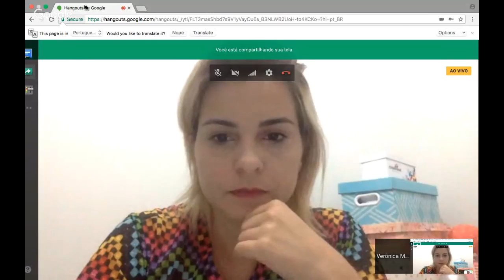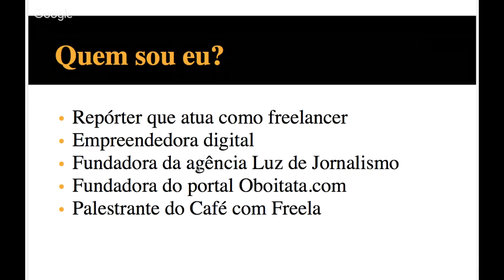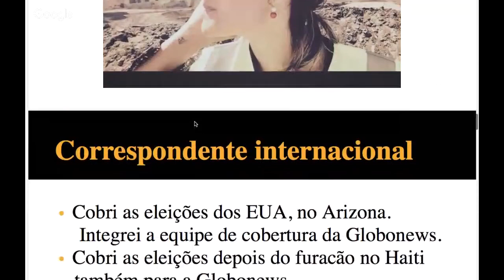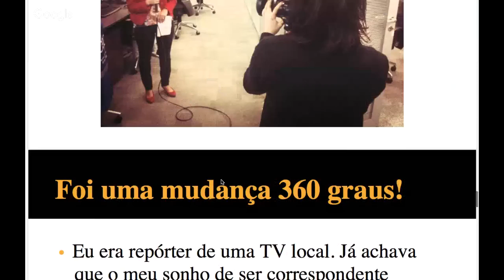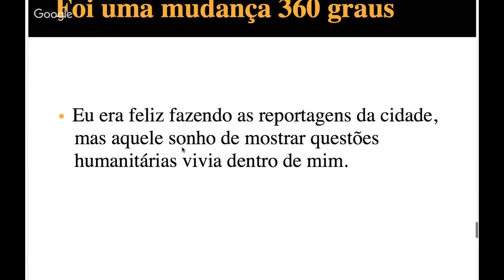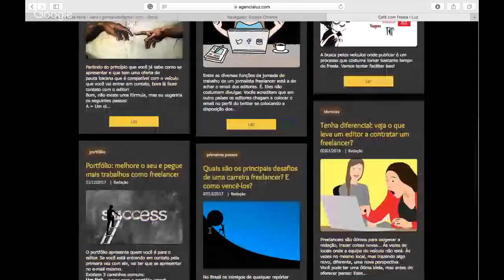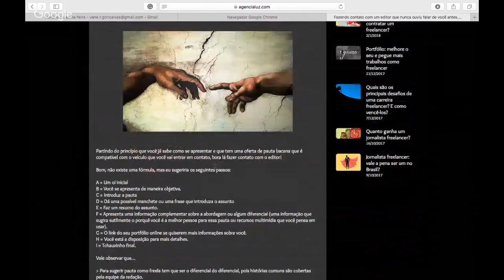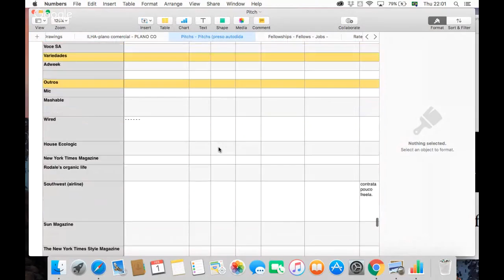Segredos de uma carreira de freelancer internacional - Negócios de Jornalista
Vanessa da Rocha é jornalista com experiência em TV, rádio, online e impresso. Colaborou com diversos veículos, entre eles: a agência alemã Deustch Welle, Globonews, Rádio França Internacional e Revista Veja.

Vanessa ama a arte de contar histórias e acredita que a reportagem é uma forma de lutar por um mundo melhor.

Essa é a série de webinários Negócios de Jornalista.

Vamos conversar mais?